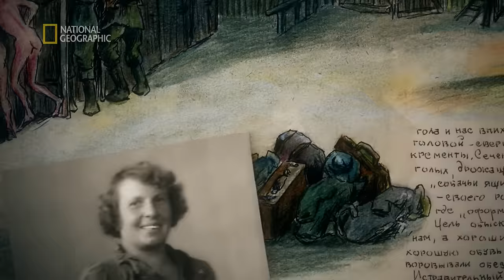Uroda była tu dla kobiet przekleństwem [GUŁAG - SYSTEM ŚMIERCI]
Historia Gułagu, systemu obozów pracy przymusowej w ZSRR, w których osadzono miliony więźniów zmuszanych do katorżniczej pracy, do dziś pozostaje nieznana na szerszą skalę. Twórcy programu chcą przybliżyć widzom ten skomplikowany temat, prezentując go na tle najważniejszych wydarzeń XX wieku, począwszy od rewolucji 1917 roku, aż po epokę Gorbaczowa. W programie wykorzystano unikatowe nagrania i wstrząsające wspomnienia ofiar i oprawców oraz komentarz znanego historyka Nicolasa Wertha.

EP03